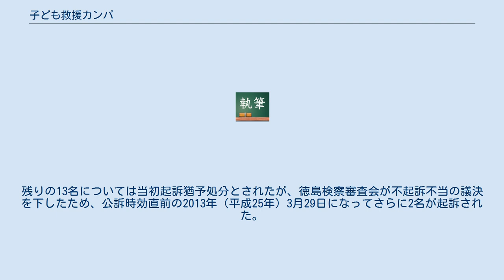子ども救援カンパ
子ども救援カンパ（こどもきゅうえんかんぱ）とは、2009年（平成21年）6月から2010年（平成22年）2月にかけて日本教職員組合（日教組）が貧困に苦しむ児童の経済的支援を目的として行った募金活動。
 2009年（平成21年）3月17日、日教組は第152回中央委員会において経済的に困窮する児童とその家庭への支援に取り組むことを決定し、同年6月から傘下単組と共同で「子ども救援カンパ」と題した募金活動を開始した。
一方、日教組の上部団体である日本労働組合総連合会（連合）は同年3月から就労・自立支援などを目的とした「雇用と就労・自立支援カンパ」（通称「トブ太カンパ」）を開始していた。
 これを受けて日教組では、保護者への就労支援や雇用創出も児童を困窮から救う重要な手立てであるとして、集められた寄付金は遺児への奨学金貸与を行っているあしなが育英会と、連合のトブ太カンパにそれぞれ寄付することとした。
 カンパの使途 子ども救援カンパの使途：「あしなが育英会奨学金」に寄付します。
また、連合を通じて「保護者の厳しい就労状況等により学校へ修学できない子ども、外国籍・病気・障害のある子どもの支援」、「学生・青年に対する職業訓練、求職支援、障害者の作業所への支援」などを行っているNPO団体等へ寄付します。
 — 日本教職員組合、同公式サイト2009年6月3日付記事より抜粋 募金活動は2010年（平成22年）2月末まで行われ、街頭募金や公式サイト等に掲載されたカンパ口座への振込、組合員からのカンパなどを合わせて176,245,418円が集められた。
ここから宣伝経費4,287,021円と振込手数料2,075円を差し引いた171,956,322円のうち、71,956,322円があしなが育英会に、100,000,000円が連合のトブ太カンパに、それぞれ寄付された。
 日教組からの寄付も含めたトブ太カンパへの募金額は最終的に388,866,298円に上り、就労支援や就学支援などを行うNPO法人等に助成金として交付された。
なお助成金を交付された事業のうち30事業は日教組傘下の単組を通じて申請を行ったものであり、7事業では傘下単組が事業主体として直接助成を受けていた。
 子ども救援カンパの最終報告が行われた直後の2010年（平成22年）3月18日、日教組批判の急先鋒として知られる義家弘介参議院議員（現衆議院議員、自民党）が参議院予算委員会でこのカンパを取り上げ、「街頭に立ったりした教師は、育英会の活動にプラスになるとの思いだったことが聞き取り調査でも明らかだ」と述べて連合のトブ太カンパへの寄付を批判した。
 同じく日教組に批判的な産経新聞が翌日の記事でこの発言を報じ、加えて日教組傘下の徳島県教職員組合（徳島県教組）が朝鮮学校に通う子どもへの支援として150万円を受け取ったことにも言及した。
この報道を受けた一部のネットユーザーが「日教組による募金詐欺・横領だ」などと主張し、匿名掲示板「2ちゃんねる」に複数のスレッドが立てられるなど批判の動きが強まった。
 排外的主張を掲げ執拗な糾弾活動を展開する右派系市民団体の「在日特権を許さない市民の会」（在特会）と「チーム関西」は、上記批判を聞きつけて徳島県教組への抗議行動を計画した。
 2010年（平成22年）4月14日、両団体のメンバー19名が徳島県教組の事務所が置かれている徳島県教育会館を訪れ、事務所内に侵入した上で「朝鮮の犬」「募金詐欺、募金詐欺じゃ、こら」「非国民」「腹切れ、国賊」などと拡声器を用いて怒号を上げ、110番通報をしようとした書記長の腕を掴んで妨害し、机上の書類を放り投げるなどの行為に及んだ。
 その後、メンバー19名のうち6名が威力業務妨害および建造物侵入容疑で起訴され、懲役8月〜2年・執行猶予3年〜5年の有罪判決を受けた。
残りの13名については当初起訴猶予処分とされたが、徳島検察審査会が不起訴不当の議決を下したため、公訴時効直前の2013年（平成25年）3月29日になってさらに2名が起訴された。